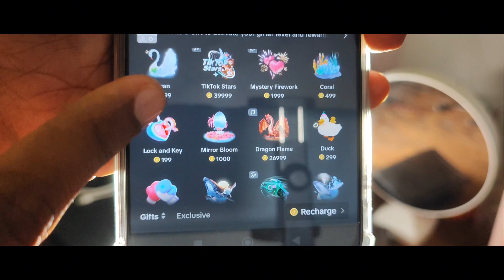You can absolutely make money on TikTok 2023 | Sinhala Tutorial!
Yes! You can absolutely make money on TikTok. If you’re familiar with the platform, you’ve likely heard of TikTok influencers like Addison Rae and Khaby Lame, who boast millions of followers and rake in millions of dollars. Making that kind of cash might seem like a pipe dream, but the reality is anyone can start making money on TikTok. All you need is an audience — of any size! That’s right, even small-scale creators with as few as 1,000 followers can earn a decent chunk of change through the app.

Sources 👇
keyword Suggestions 👇
ටික්ටොක් එකෙන් ඩොලර් හොයමු, ටික්ටොක් එකෙන් සල්ලි හොයමු, tiktok followers, tiktok earn money, tiktok coins, tiktok diamonds, tiktok gifts, tiktok tips,